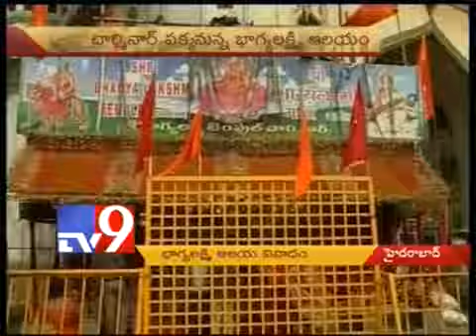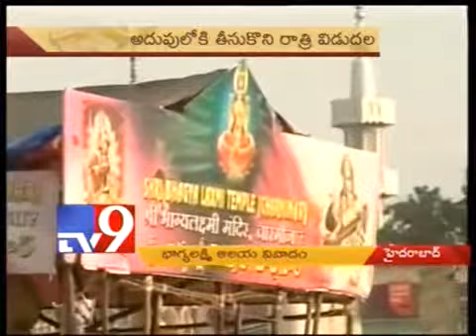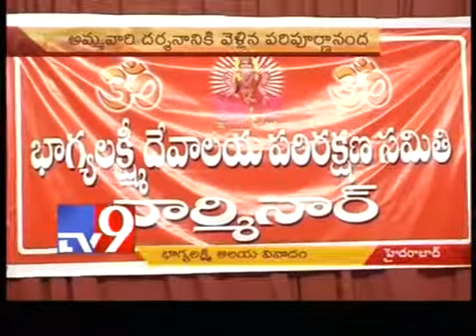Bhagyalaxmi temple is older than Charminar - Paripoornananda